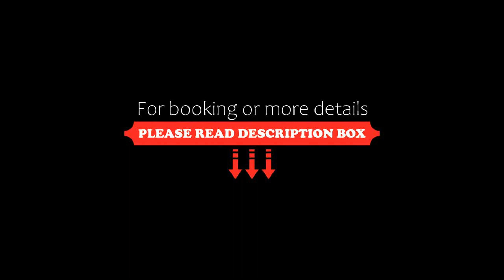Militopia Hotel Wirye, Seongnam, South Korea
About Property:
Located in Seongnam, 3.4 km from Garden 5, Militopia Hotel Wirye provides accommodation with a restaurant, free private parking, a fitness centre and a bar. With free WiFi, this 4-star hotel has a garden and a terrace. The accommodation features a 24-hour front desk, room service and currency exchange for guests.
All units are equipped with air conditioning, a flat-screen TV with satellite channels, a fridge, a kettle...
Property Type: Hotel
Address: 83, Wirye-daero, Sujeong-gu, 13646 Seongnam, South Korea
Searching For
1. Militopia Hotel Wirye - Seongnam - South Korea
2. Militopia Hotel Wirye - Seongnam - South Korea Address
3. Militopia Hotel Wirye - Seongnam - South Korea Rooms
4. Militopia Hotel Wirye - Seongnam - South Korea Amenities
5. Militopia Hotel Wirye - Seongnam - South Korea Offers and Deals
Audio Credit:
Track Title: Blank Slate
Artist: VYEN